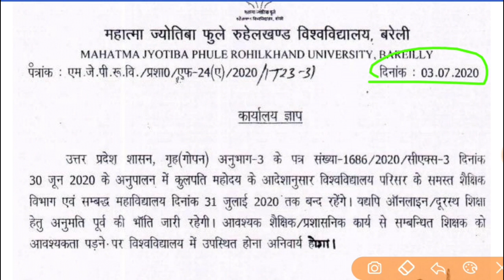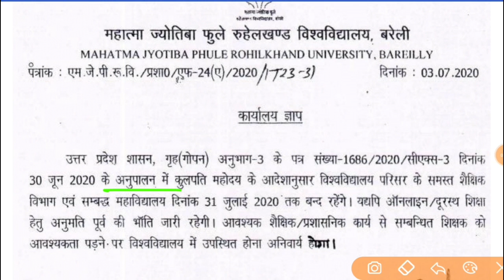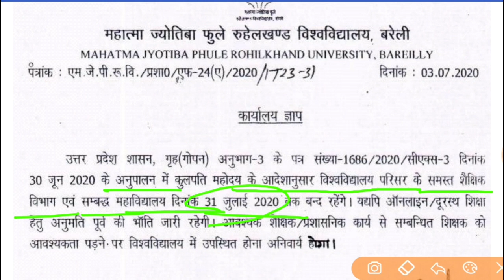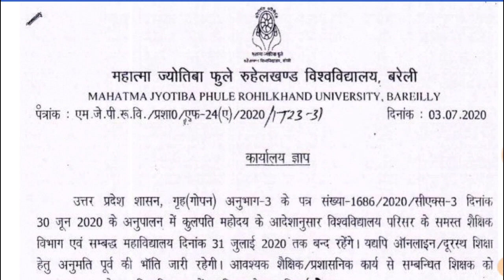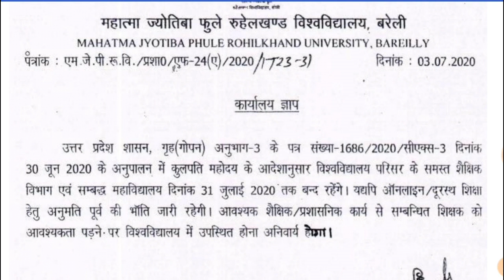MJPRU Today news, 31 july तक university बंद रहेगी, B.A,B.sc, b.com,.m.A, M.sc, M.Com, MJPRU, bsc, ba